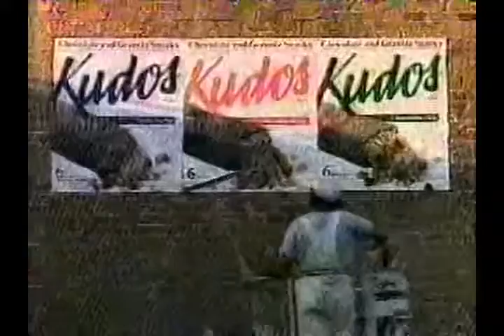Kudos Candy Commercial (1988)